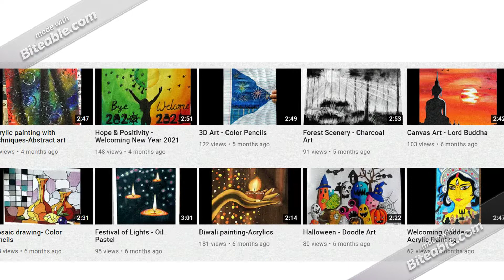Thank YOU ALL.....Young Artist channel completed a year...!!!!!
A BIG Thank you to everyone who supported and encouraged me with their appreciation and Love. !